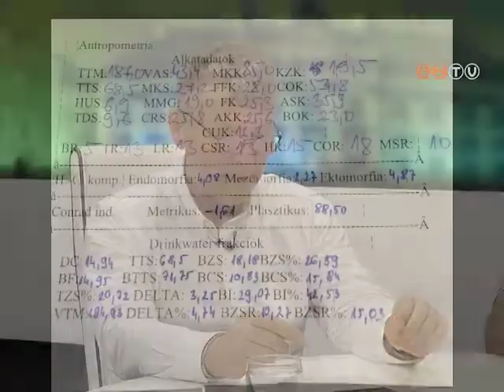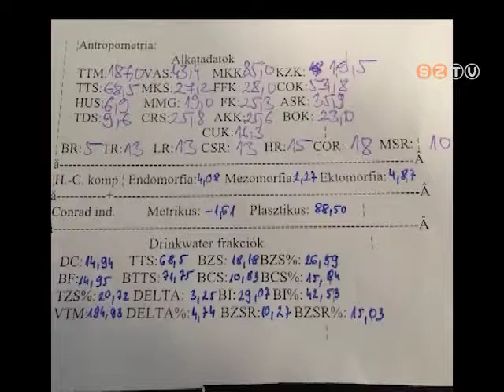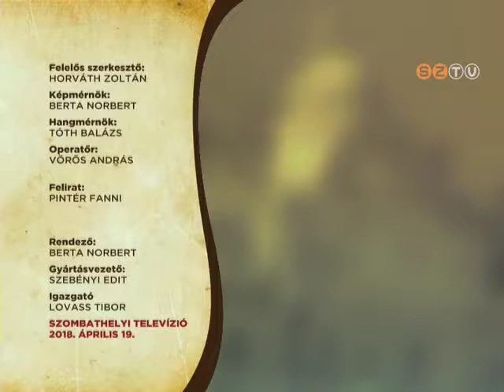Szombathely Ma - 2018. április 19.